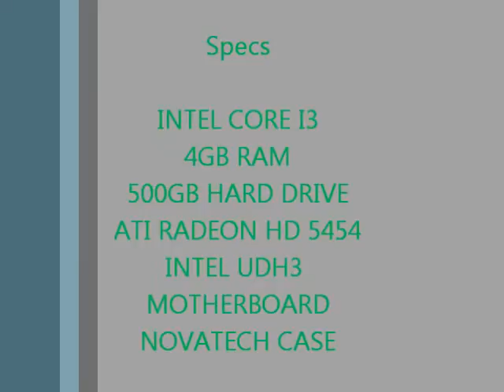MY GAMIMG PC 2011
I love my Computer, it's my baby :D